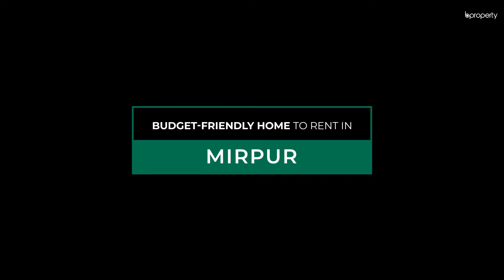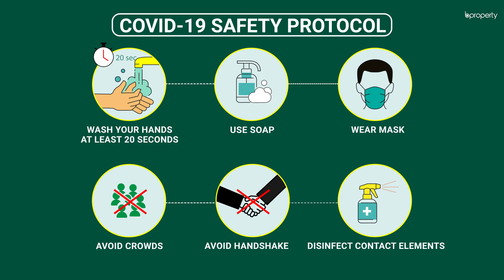Budget-friendly 650 Sq. Ft. Flat in Mirpur | Flat for Rent in Dhaka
Mirpur can be called the largest residential area of Dhaka and there are proper transport facilities coupled with a range of shops to meet your daily needs and more. The apartment here is for rent and features spacious rooms and a comfortable layout that will help you reside at ease. The most important part is the affordability and the excellent architectural framework that this abode rests upon. for more info or call